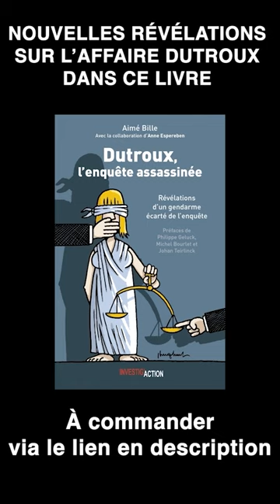Révélations d'un gendarme sur l'affaire Dutroux - Aimé Bille